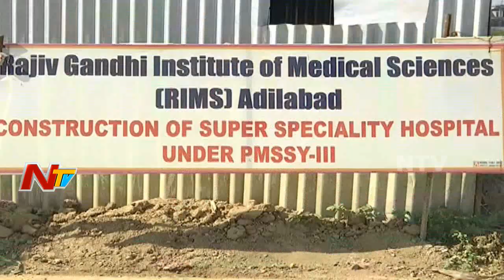Central Minister Hansraj Responds on Budget Allocations to Telugu States || NTV